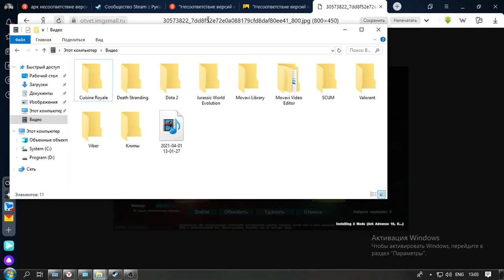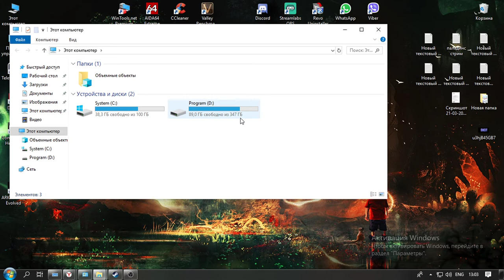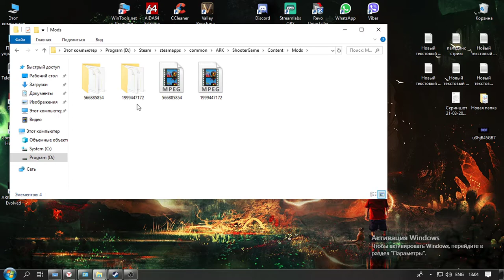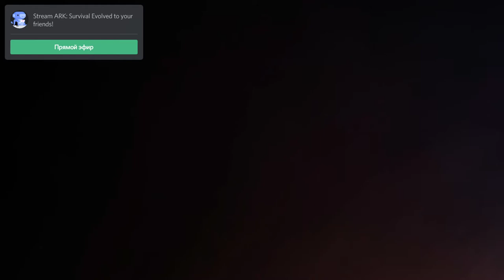Как исправить ошибку!!?? Несоответствие версии игры\мода и сервера???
💰Пожертвование на развития канала  :WebMoney  R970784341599